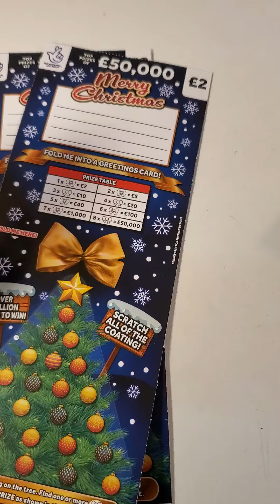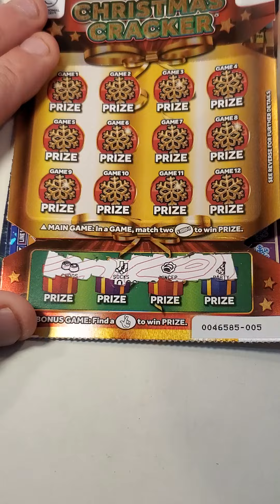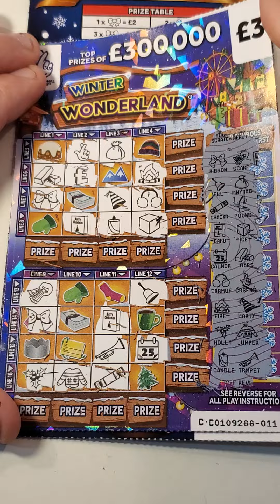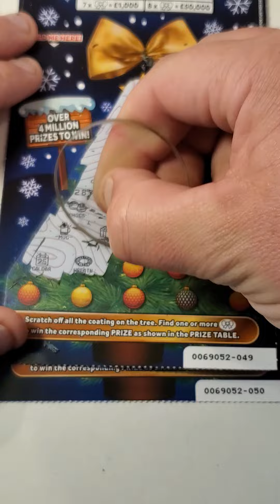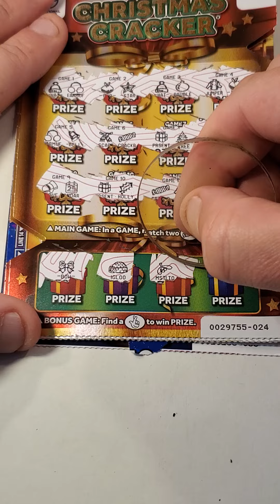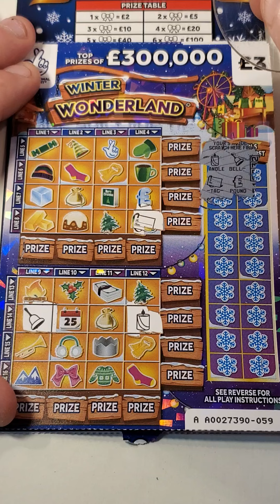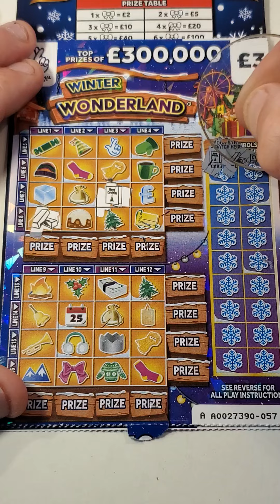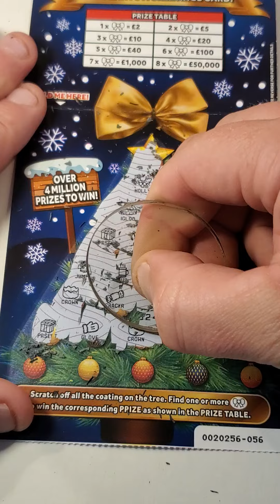💥💥scratch card session I will never forget💥💥